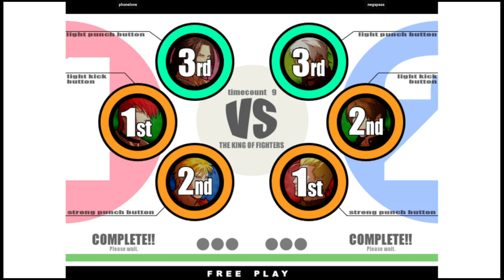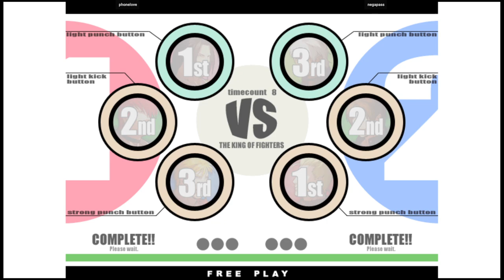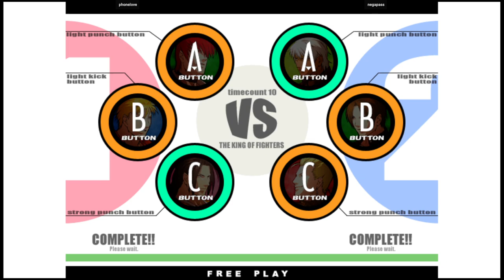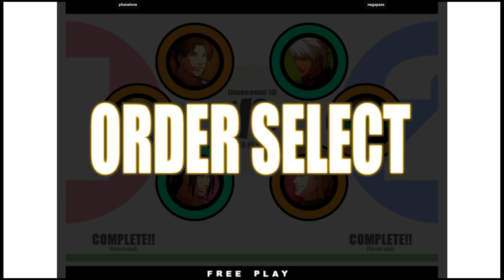KOF XI | phonelove VS negapass | 🇰🇷🇰🇷 Fightcade2